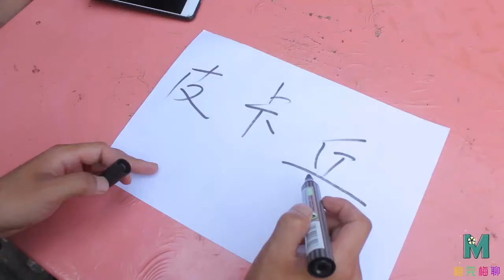【梅完梅聊星座】大姐出脑筋急转弯考智商，没想问熊剪了指甲是什么字，答案太逗了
夫妻俩都想霸占风扇，没想老公拿裤子套风扇，分成两股风太机智了
夫妻俩对对联，没想一个用车标出上联，一个用化妆品对下联，真逗
婆婆来城里看小夫妻，没想妻管严老公人前一套人后一套，太逗了